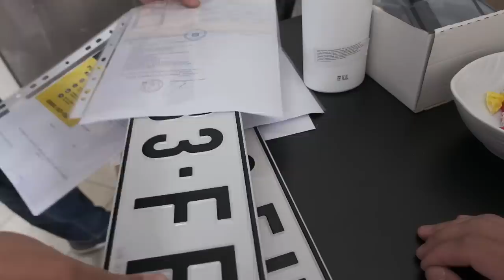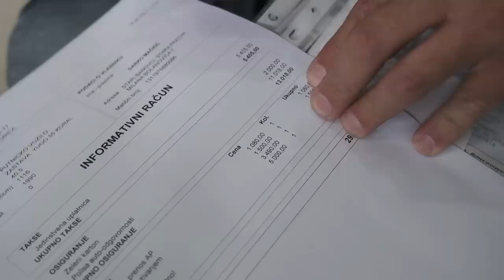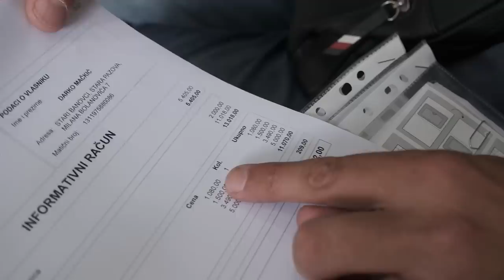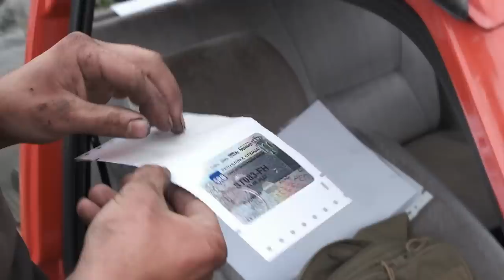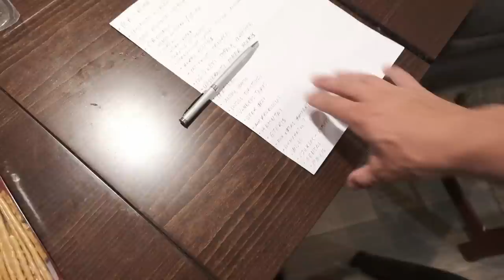Leidžia benzą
Mano įranga👇
Turistinė: